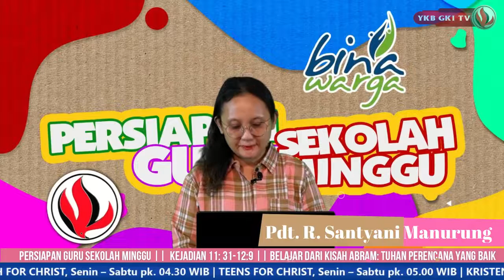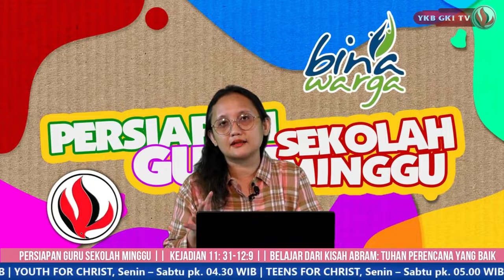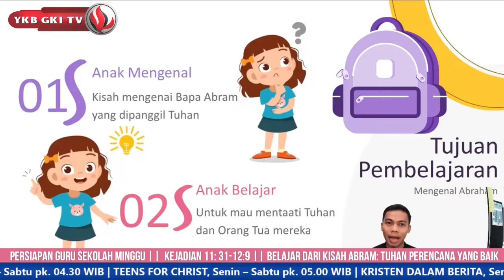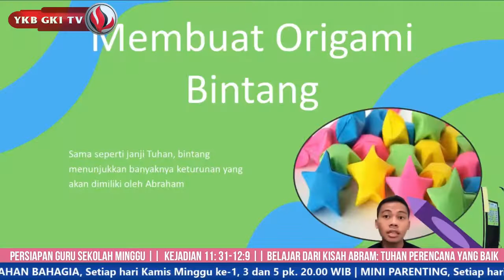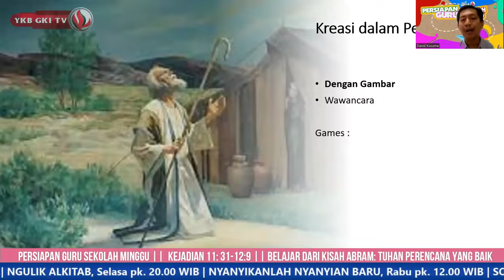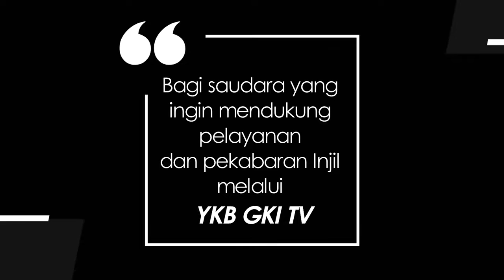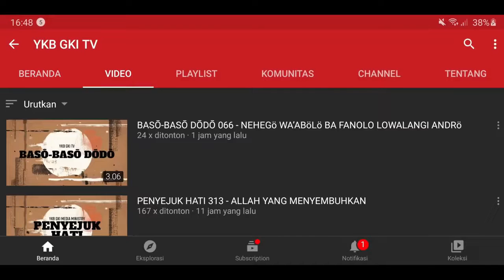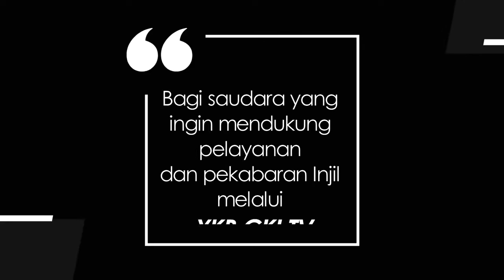Persiapan Guru Sekolah Minggu "108-BELAJAR DARI KISAH ABRAM TUHAN PERENCANA YANG BAIK"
Yayasan Komunikasi Bersama  & Binawarga mempersembahkan :
PGSM EPISODE 108: BELAJAR DARI KISAH ABRAM: TUHAN PERENCANA YANG BAIK
Bacaan Alkitab : Kejadian 11:31-Kejadian 12:9

Host: Pdt. Hendra Setia Prasaja
Pelayan Firman: Pdt. R. Santyani Manurung
Narasumber :  Batita/balita, Kak. Dinar
                           Kelas Kecil,  Pdt. David
                           Kelas Besar Kak. Yosie

Adapun kelas ajar ini dibagi ke dalam 3 kelas, yaitu :
1. Kelas Batita-Balita
2. Kelas Kecil (1-3 SD)
3. Kelas Besar (4-6 SD)

Kakak-kakak guru pengajar sekolah minggu dapat juga menyimak pembahasn Alkitab pada Program Ngulik Alkitab YKB GKI TV pada link dibawah ini.

Dan untuk aktivitas sekolah minggu dapat melihat program Geku-giku melalui link dibawah ini:

Program Persiapan Guru Sekolah Minggu ini merupakan kerjasama YKB dengan BINA WARGA